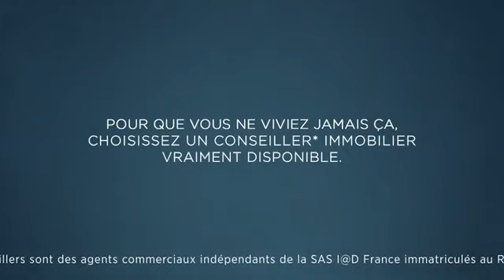Spot publicitaire iad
Vous souhaitez ne pas vivre cette expérience. Je suis à votre disposition pour vous accompagner, vous conseiller, vous suivre tout au long de votre projet immobilier.